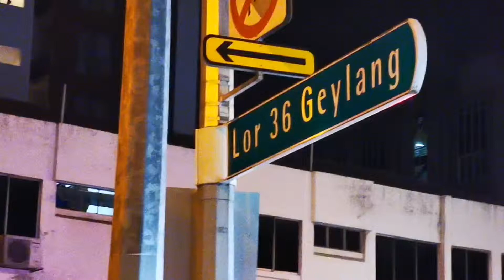《熊熊烈火炬芽籠》 Huawei SmartPhone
2019年3月17日凌晨在芽籠三十六巷對面的六間老舊店屋發生的一場大火，我因好多條路突然被封，而繞了幾條小巷後親眼目睹了。

這還是我第一次這麼近距離站在火場前看著消防人員灌救滅火。

據說一位阿公逃出來後發現老伴還困在屋裡，於是像電影情節一樣的，衝進去火場中試圖把阿嬤救出來，幸好吉人天相，我在現場時，他們說阿公阿嬤坐在咖啡店裡等待下一步該怎麼辦。

這一場火患起因不詳，但熊熊烈火燒了又止止了又起，街坊說是這些五腳基經營的生意，不是輪胎店就是傢俱店，我在現場待了兩個多小時，儘管火勢受到了控制，但這些我一直很佩服的消防人員一點都不敢怠慢，深怕死灰復燃，引發不可預知的易燃物爆炸。

原來是要吃夜宵的，在現場被熱氣燻到完全沒食慾，但卻把一些驚險的火舌火海畫面通過華為智能手機拍了下來，鑑於火勢太大，除了工作人員，所有路人都只能隔「路」觀火，為了拍得更精細，不得不以高倍數鏡頭攝製，致使有些畫面像素太低，清晰度不理想，請且忍耐。

原來趕在今早掛上這支視頻，但回家後實在太累了，一睡到中午。